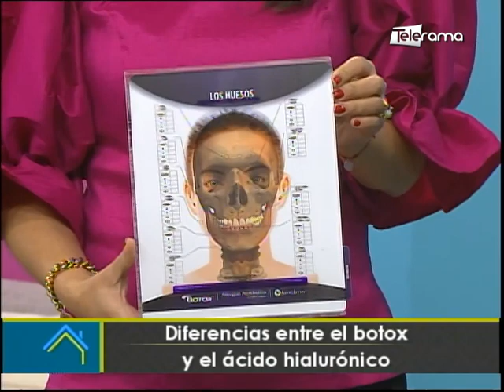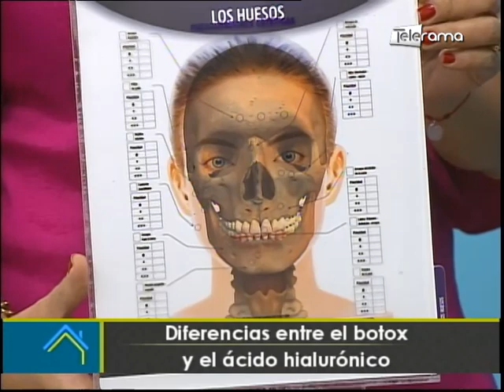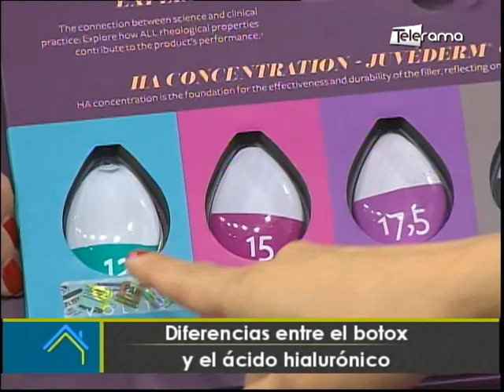Diferencias entre el botox y el ácido hilaurónico